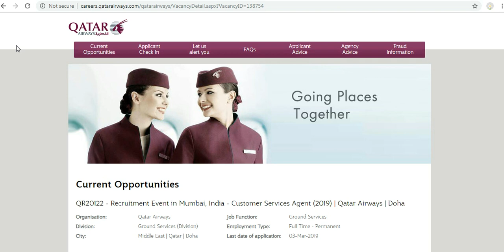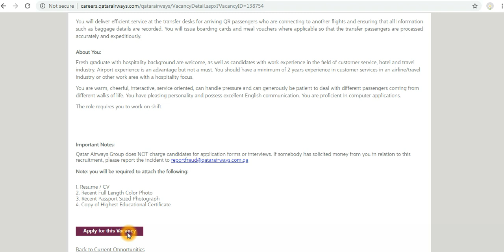||QATAR AIRWAYS|| JOB VACANCY 2019| CUSTOMER SERVICE| IN MALAYALAM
The video tells about the job vacancy posted by Qatar Airways 2019. Eligibility also discussed.